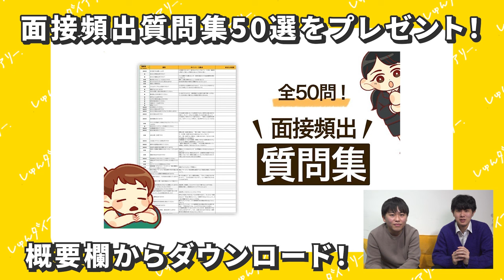【逆転就活】卒業直前でも大手IT企業から内定をもらえた方法、全部教えます。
下記リンクから【面接頻出質問集】をダウンロードできます！
その他、志望動機の説得力を倍にする就活の軸作成シートなどのプレゼントもダウンロード可能です！

【本日の動画】
0:00 オープニング
0:13 どんな就活をした？
1:15 企業の探し方
2:05 Wantedlyで返信をもらうための工夫
2:53 大手の求人残ってたの？
3:48 対策①就活軸の改造
5:22 対策②台本を書くのをやめる
6:38 辛さの乗り越え方
7:22 対策③とことん頼る
8:30 プレゼント紹介
8:38 ネガティブに見られた？
9:35 就活生へのメッセージ